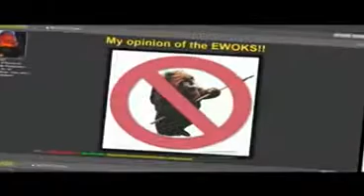Star Wars Ewok Gospel featuring Billy Dee Williams